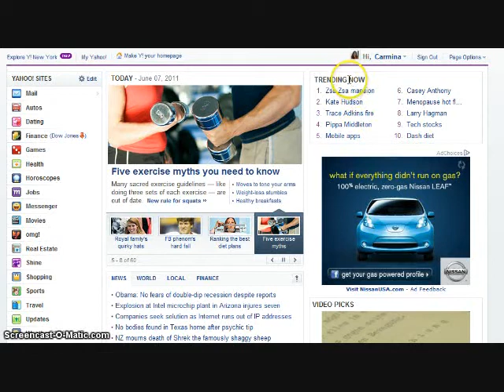Internet Week NY 2011 - Yahoo: Trending Now show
Adriana Diaz, host of Yahoo's Trending Now show, talks about how the webcast got started and how the topic of social media is becoming part of mainstream news.